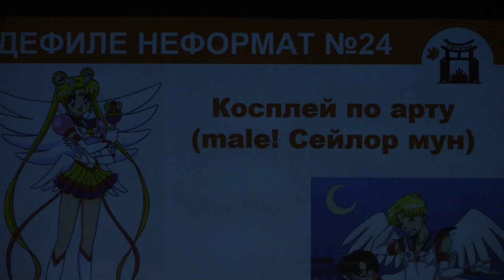Тогучи осень-2023 ДЕФИЛЕ НЕФОРМАТ №24 Косплей по арту (male! Сейлор мун) - Xe Non